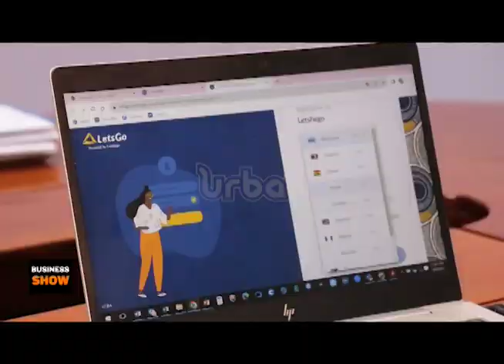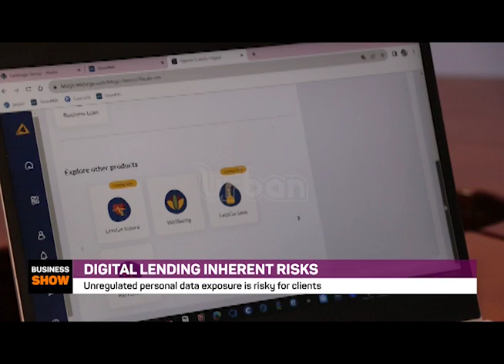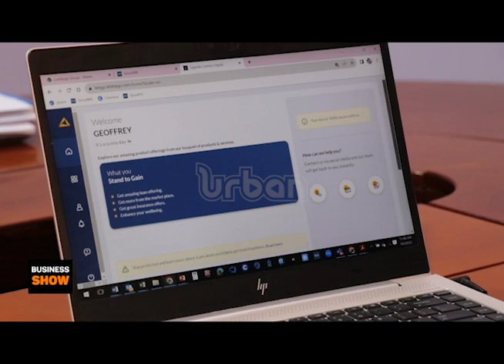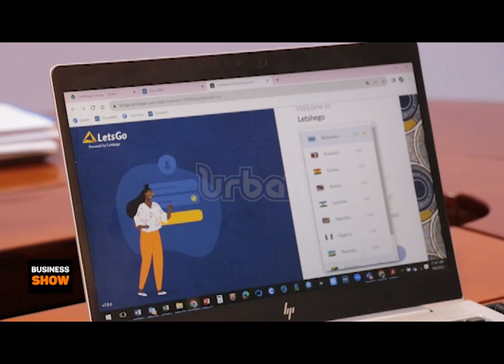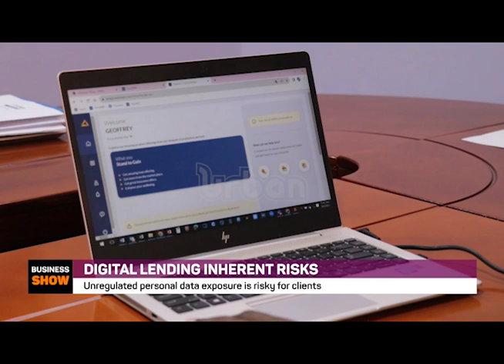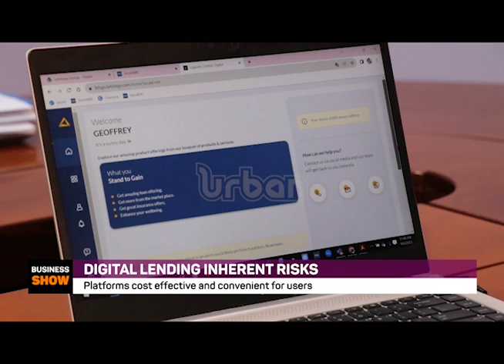The Business Show: Digital Lending inherent risks